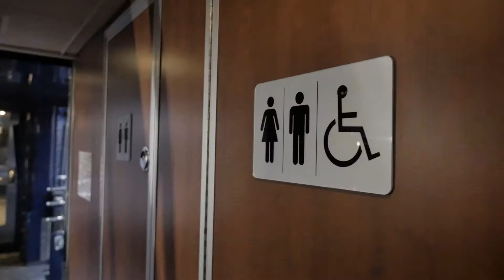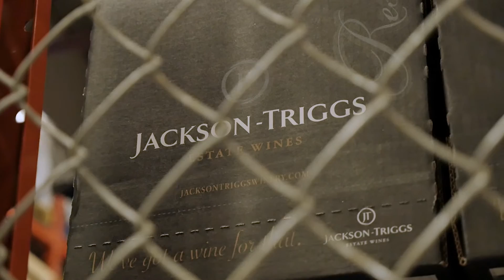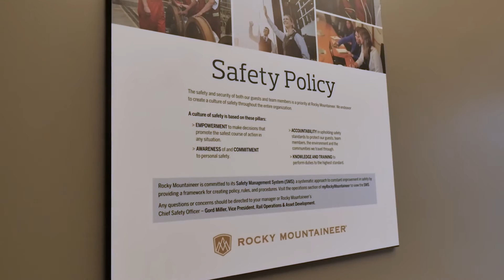Behind the Scenes at the Rocky Mountaineer Operations Yard